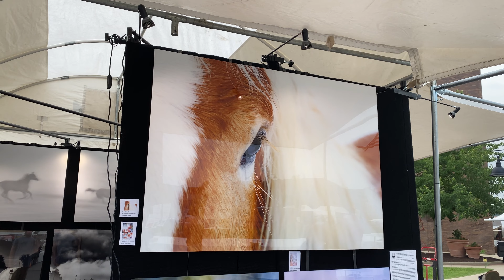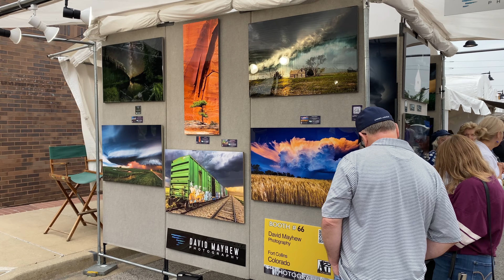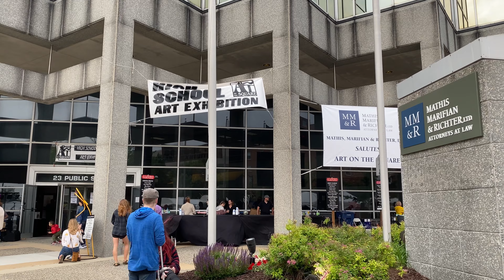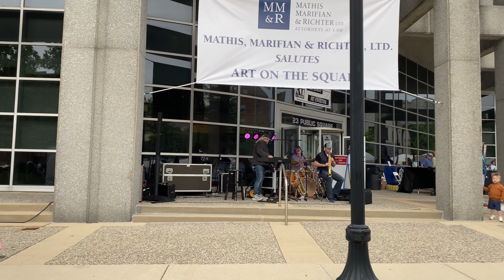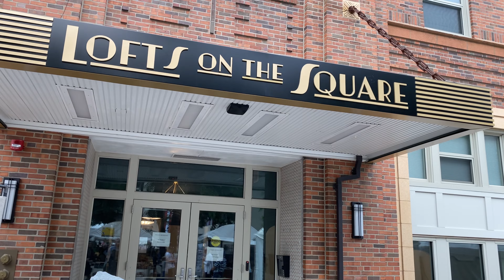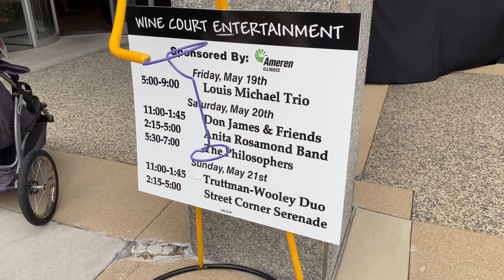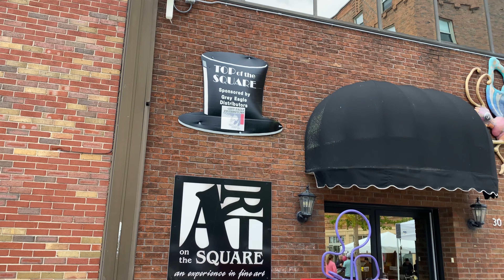Art on the Square 2023 Walking Tour 4K - Belleville, IL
Join me on a virtual walking tour of the annual Art on the Square event in downtown Belleville, IL. This event was held on May 19 - May 21 2023.

For commentary, enable CC/Subtitles. My videos only contain original sounds from the video, no added music or voice overs.